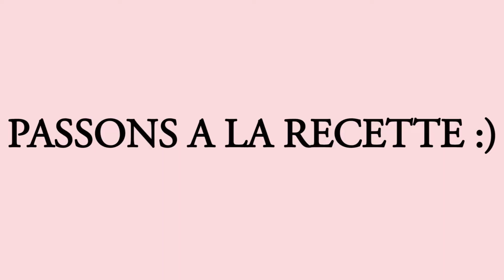TUTORIEL SAVONS TROP FUN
Salut à tous, je vous propose un DIY super simple pour réalisé des savons fun en pâte à modeler.
Bon visionnage 🐜